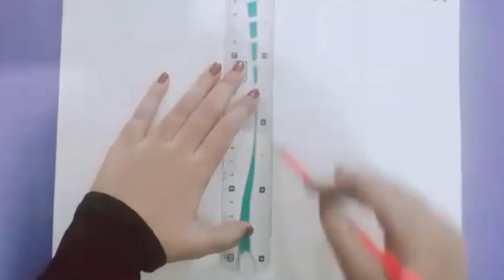How to draw Love Heart || love heart sketch || How to beautifully write " I LOVE YOU "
Hi guys! This is the tutorial on how to draw Love Heart, love heart sketch, how to beautifully write I LOVE YOU .

Dear Crafts Lovers, In this video I will show you how to draw Love Heart, love heart sketch, how to beautifully write I LOVE YOU . . You will absolutely enjoy this creative and interesting drawing.

Keep watching.